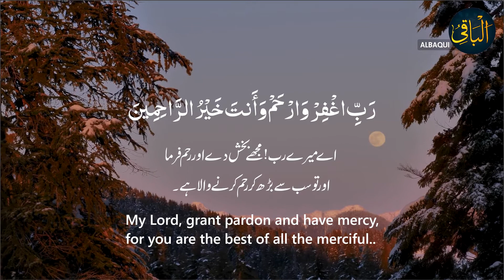Short Dua For Seeking Forgiveness | گناہوں سے معافی کی مختصر دعا|Gunahon Se Ma'afi Ki Mukhtasar Dua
Short Dua For Seeking Forgiveness
 گناہوں سے معافی کی مختصر دعا
Gunahon Se Ma'afi Ki Mukhtasar Dua